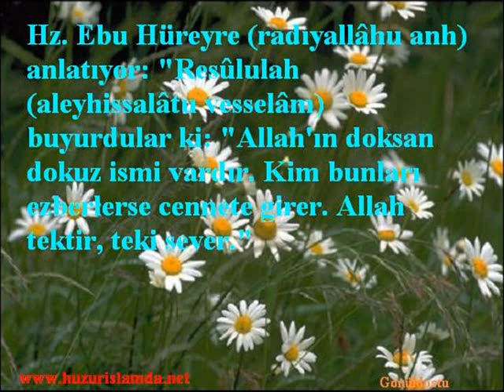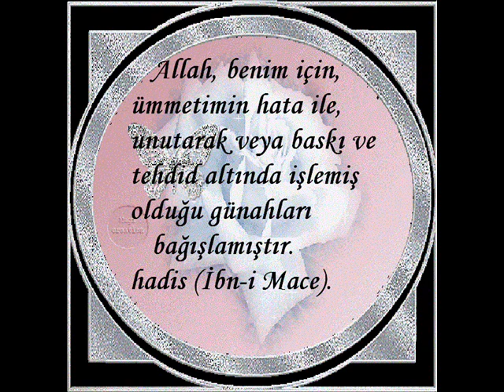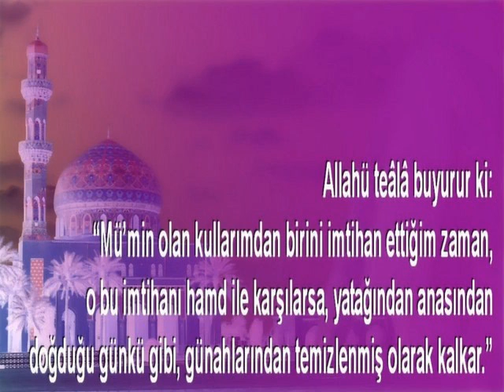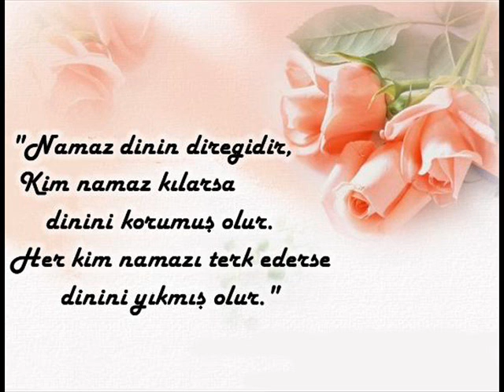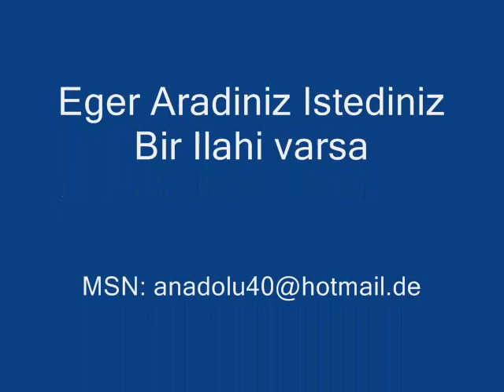EN GÜZEL ILAHILER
EN güzel ilahiler,duygusal,aglatan ilahiler,anlamli ialhiler,dinle ve imana gel